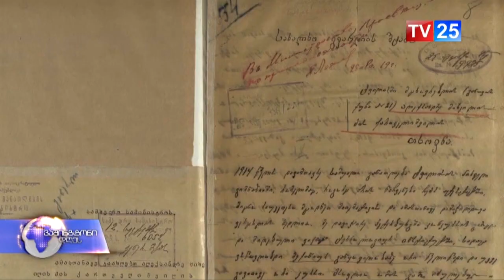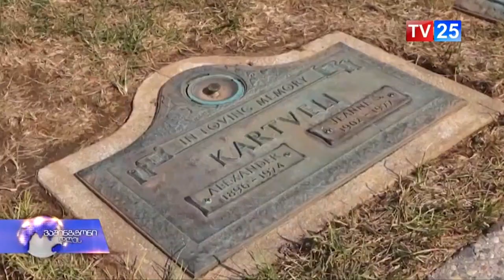ალექსანდრე ქართველი - ლეგენდარული ამერიკელი ავიამშენებელი